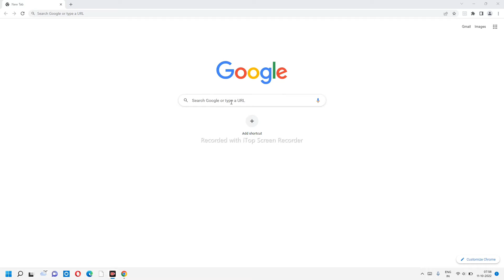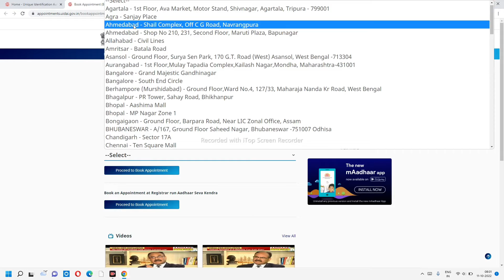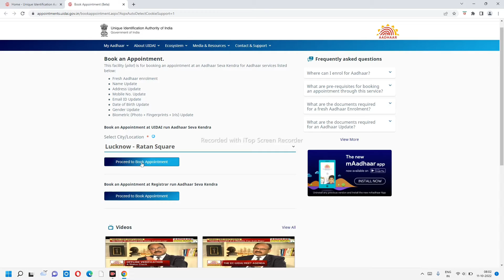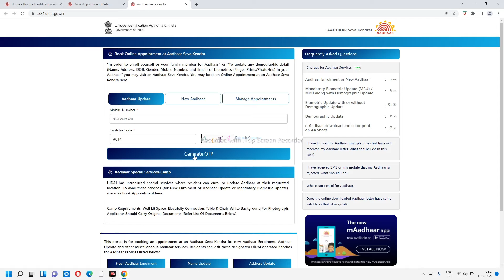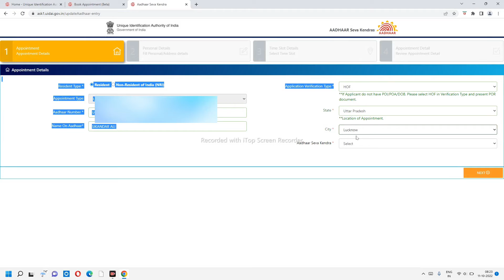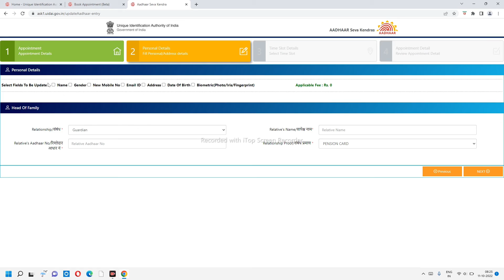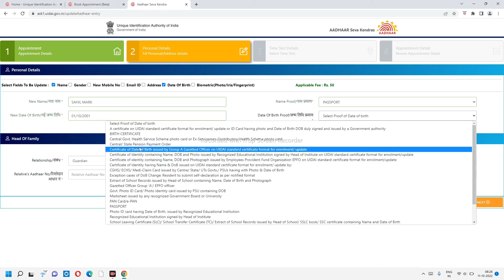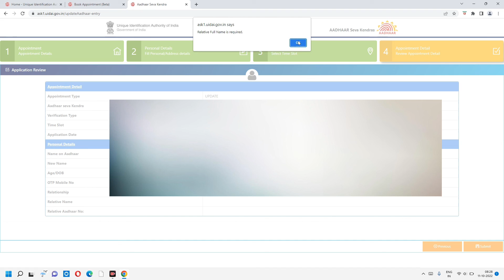aadhar appointment kaise book karen | new aadhar appointment kaise book kare 2022 | Sahil Mark.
Apko Hamara Video Kaisa  Lga Comment Kar Ke Jarur l
Agar Apko Hamare Video Main Kuch Samjh Nhi Aya Ho to
aap Hame Comment Ka ke Puchh Skte Hain Ham Sabka Replay Karte Hain.